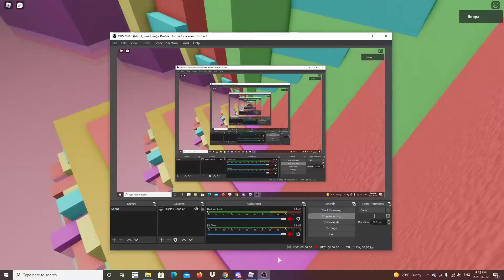Candyland - Completion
pretty easy